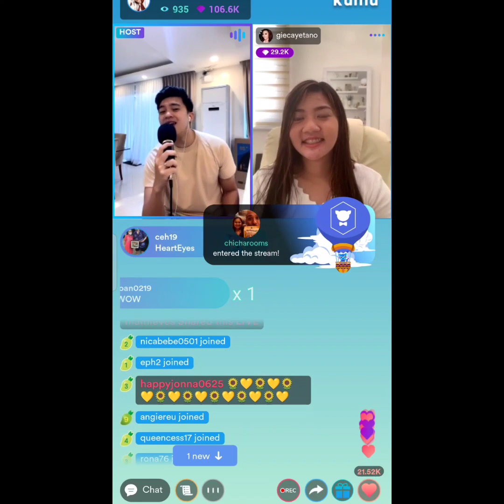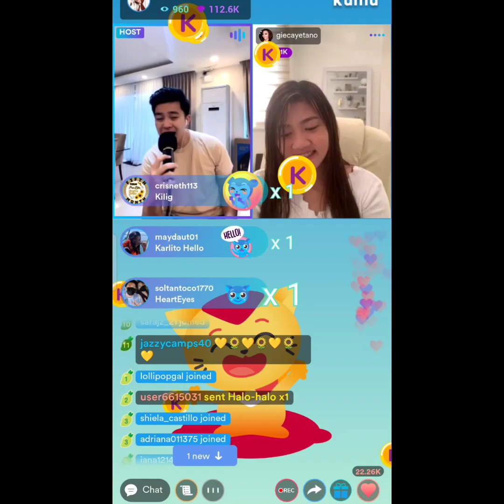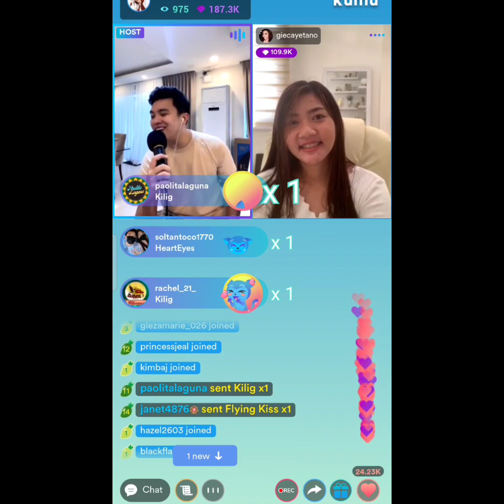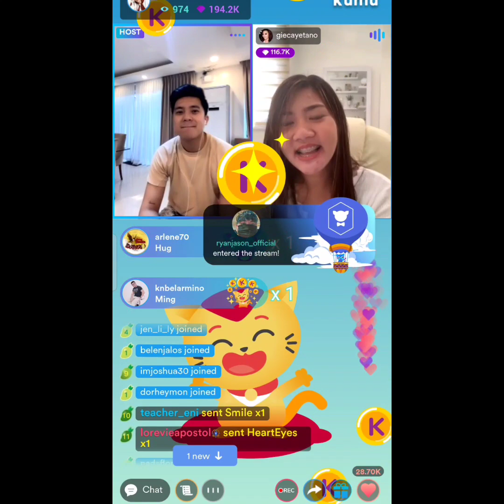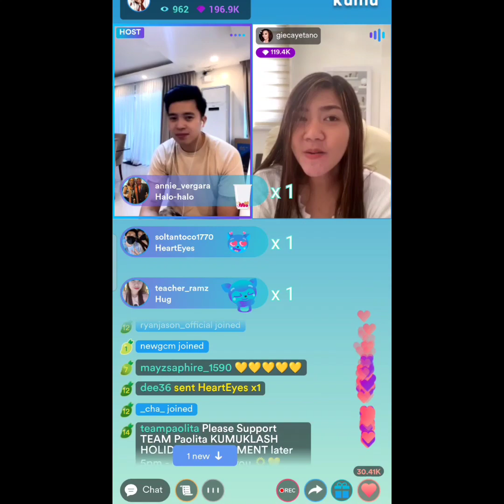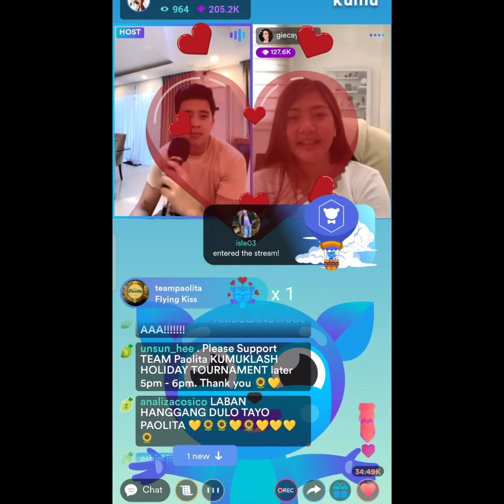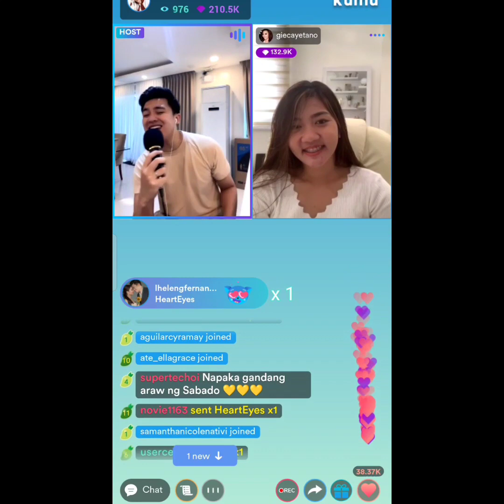Anghet ikaw lang ang hanap ng puso ko" - Mayor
Kumu is a Pinoy Community Platform where you can get paid by becoming a live streamer, win cash prizes by playing live games, and make money by participating in various promotions and campaigns run on kumu.

Kumu: jonarevilla1288vlogs